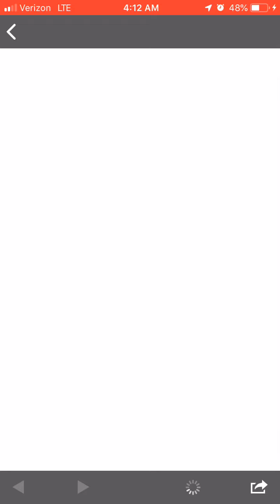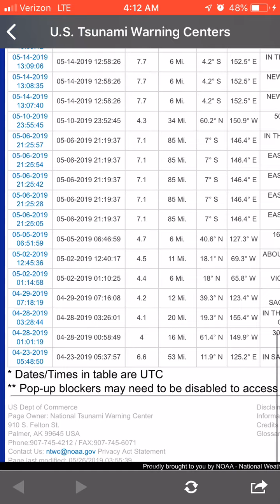8.0 Earthquake in Peru